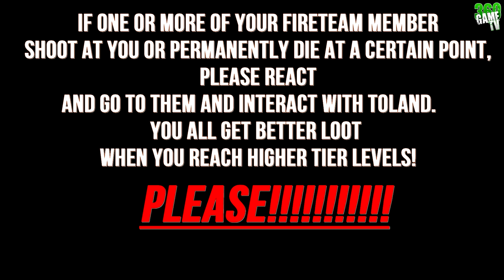All Toland Start Locations in Deep Dive - USE IT TO GET MORE AND BETTER LOOT! - Destiny 2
This guide shows you All Toland Start Locations in Destiny 2.